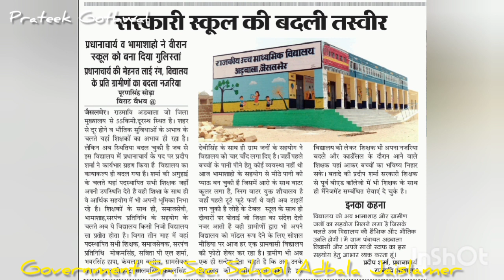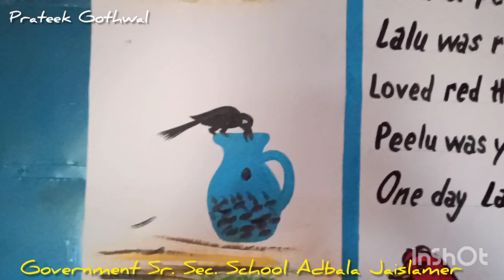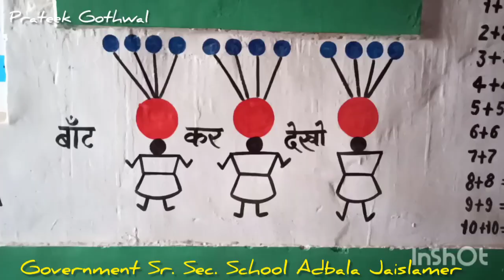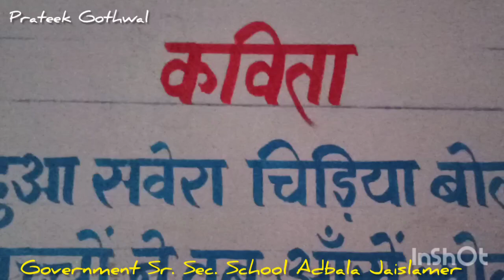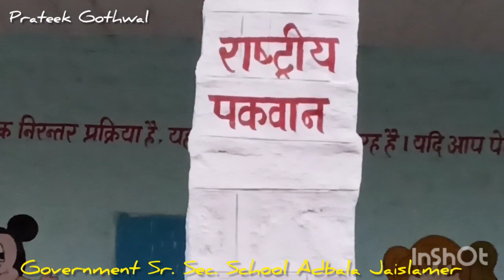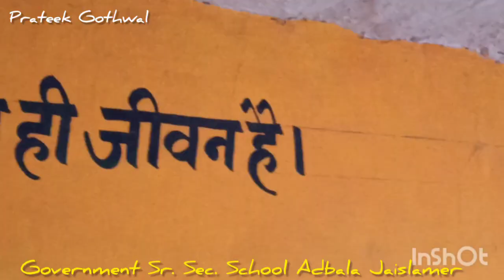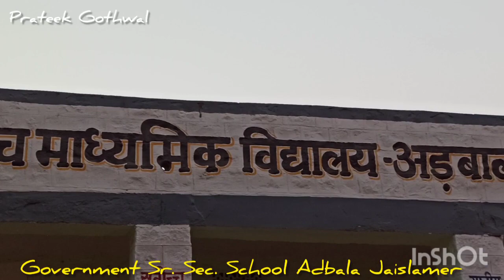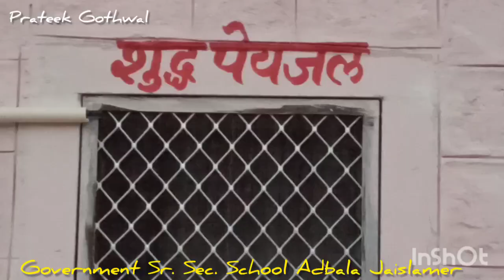Govt Sr. Sec.School Adbala Painting, ABL Room Painting